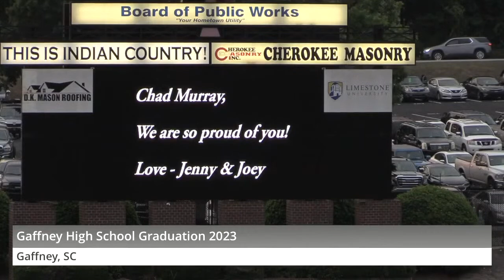Gaffney High School - 2023 Graduation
Gaffney, SC